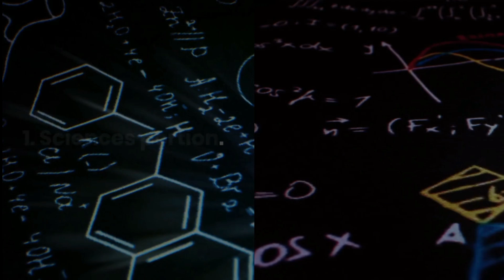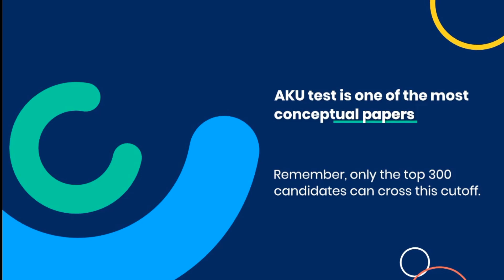Aga Khan University Admission 2024 | AKU MBBS & NURSING | AKU Scholarship for MBBS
Aga Khan University Admission 2024 | MBBS & NURSING | AKU Scholarship for MBBS

Aga Khan Medical University in Karachi is a prestigious institution known for its focus on healthcare education and research. Here's a brief overview of the admission process for MBBS and nursing programs:

MBBS Admission:

Eligibility: Applicants typically need to have completed their intermediate education (F.Sc./HSSC) with pre-medical subjects or an equivalent qualification.
Entry Test: Candidates are required to appear for a relevant medical entry test. In Pakistan, the Medical College Admission Test (MCAT) is commonly accepted.
Application Process: Interested candidates need to submit an online application through the university's official website during the specified admission period.
Interviews: Shortlisted candidates may be called for interviews as part of the selection process.

Video Topics :
AKU Medical University Admission 2024
AKU Admission Guide
AKU Admission Schedule
AKU MBBS Total Seats
AKU MBBS Admission 2024
AKU BS Nursing Admission 2024
AKU Entry Test 2024
AKU Entry Test Syllabus 2024
AKU Fee Structure for MBBS
AKU Fee Structure for Nursing
AKU Complete Guide